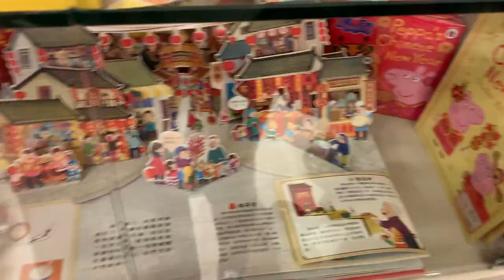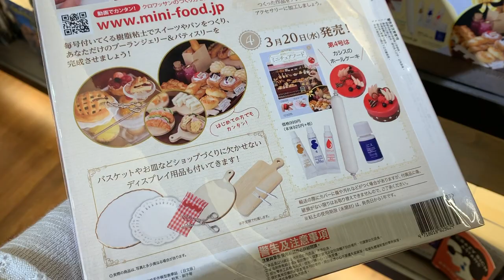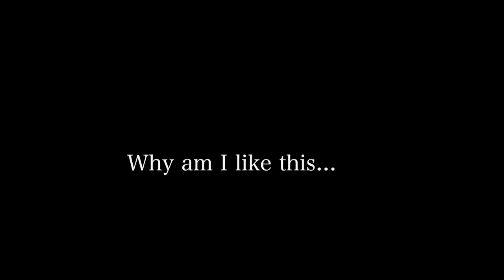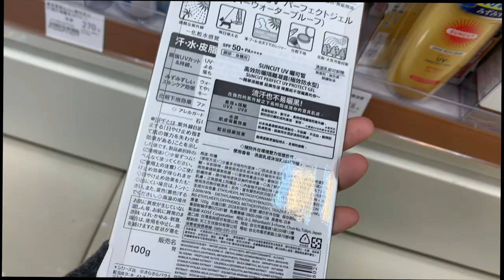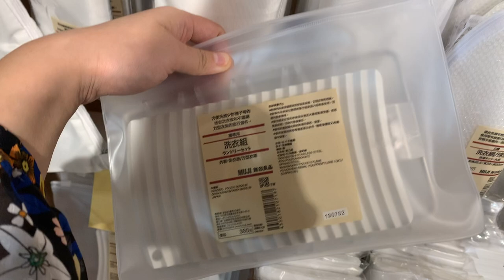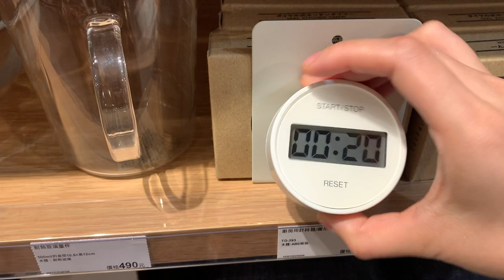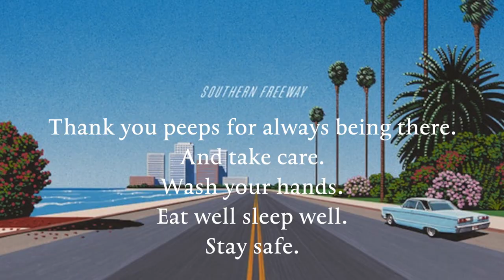The best bookstore in Taiwan (the world)? | Viola Vlogs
Can you believe that I actually found the time to do this and there's a real update??? I don't either.

Here's a recap: I came back to Asia from the UK (as I split my time between Asia and the UK) in January and I packed for one week and flew from Shanghai to Taiwan for Lunar New Year. And I ended up staying here for 2 months so far because of the Coronavirus and I'm staying indefinitely based on the situation of the Coronavirus.

But the silver lining is that the world gets to see content about the best place in the world -- Taiwan!

Places I have mentioned:

- Eslite bookstore: Known for its interior design and large range of products/books and its beautiful aesthetic. Everyone can have a blast and spend so much time once they step into an Eslite. You can find Eslite across the island but also outside of the country.

- Poya: imagine a Boots, but bigger, better, more fun. Cosmetics, skincare, stationery, clothes, socks, electronics... Anything you want. Everything you want and everything you didn't know you want. Normally exist in mid and south country.

- Muji: Japanese brand. Known for its minimalist aesthetic and special/creative design of products ranging from stationery, home products, food and clothing... Every Asian has a thing for Muji and every non-Asian should too.

If you ever want to know more about the country and think about visit Taiwan one day, please do not ever hesitate to ask. We have the most friendly people here and the BEST food ever. We hope to see you here one day!

Xx